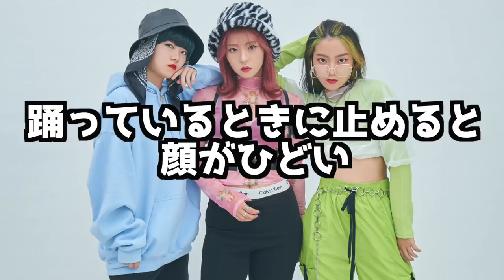【共感】ダンサーあるあるやってみた！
Dance reference 👀 [  ]
Music🎶 [  ]
Dancer💃 - チェゴ(Chego)(체고) 【  haruka kotone maho  】

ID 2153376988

〒151-0051
東京都渋谷区千駄ヶ谷4-16-7北参道DTビル
5F (本社) チェゴ宛